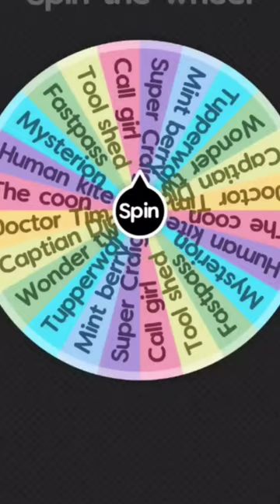Super Craig Vs Human kite